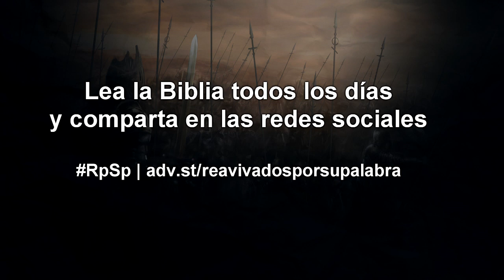2 CRÓNICAS 26 Resumen Pr. Adolfo Suarez | Reavivados Por Su Palabra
Dios nos bendice con cosas materiales y también con poder.  Pero eso no nos da el derecho de romper Sus principios establecidos. El "No" de Dios es para todos: para las personas comunes y para los poderosos.